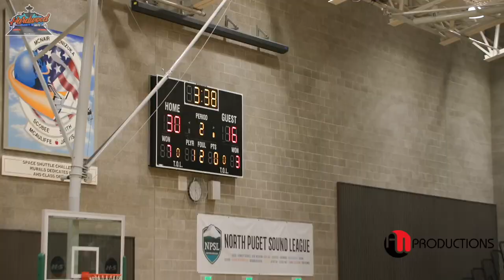The HARDWOOD Invite HOOPSOURCE | Garfield vs. King's